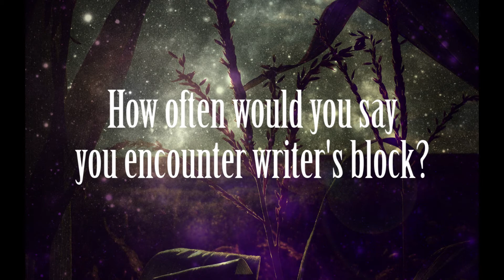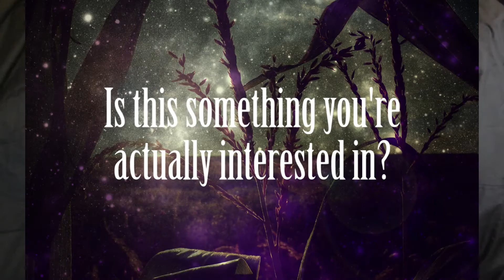Q&A | Why a YouTube Channel?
All music done by Tobu.

Thank you, all, for watching! Being my very first video, things are a little messed up. So, please excuse that. I'll get a hang of it soon! :)